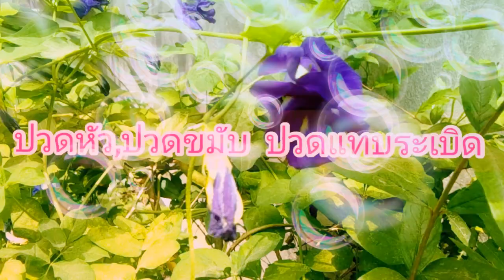ปวดหัวใช่ไหม ปวดกระบอกตา ปวดหัวแทบระเบิด,🙇 กินเลย